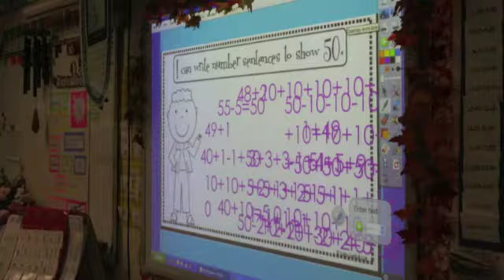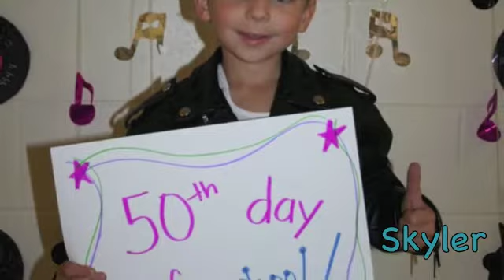50s day of school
We have been counting down the days and we finally made it to the 50th day! Watch as we celebrate in style.  Thank you to all the parents and chickens that made the day possible.  Thanks to Mrs. Carroll @firstgradeparade.blogspot.com for her awesome ideas.